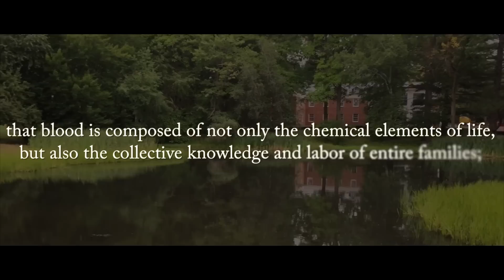Shostakovich Prelude for Cello and Viola | Nathan Chan and Michael Casimir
A picture is worth a thousand words, but music is worth a thousand emotions. We were so moved by these words in direct response to recent acts of violence, terrorism and social injustice written by Michael Fernando (Instagram @moveitlikef3rny) that we wanted to honor it with this video. His words so precisely capture the role music plays in our humanity.

We hope you enjoy Shostakovich's Prelude for Two Violins arranged for Cello and Viola.

Produced and performed by Nathan Chan and Michael Casimir.
Special thanks to Michael Fernando, Mina Kim and Maddie Tucker for making this project possible.

"To watch the human body be destroyed is to be made aware of the fragility of our anatomies; that blood is composed of not only the chemical elements of life, but also the collective knowledge and labor of entire families; and also, that the vessel can be cleaved and its contents returned to the soil.

It also fills us with otherworldly rage. Rage that thrives on our pettiness, on generalization, on suppressing the diversity of possible questions, and on deference to hurried answers. We thrash and grope around blindly for justice, for freedoms that we, so disillusioned, are uncertain even exist.

But of course there are different kinds of freedom. And so as many of us huddle around the warmth of music in times of tragedy, it is important for us to also recognize the real-life, functional value of our musicianship: the learned freedom of choice. To choose to remain disciplined and mindful. To choose the sound of the band over the sound of our instrument. To choose to do the difficult but necessary work of continuing to listen to our peers through passages of both harmony and dissonance.

Everything can be taken from us but this most important of human freedoms, and it is for that reason that we must never relent in its exercise."

Instagram and Snapchat: @nathanchancello